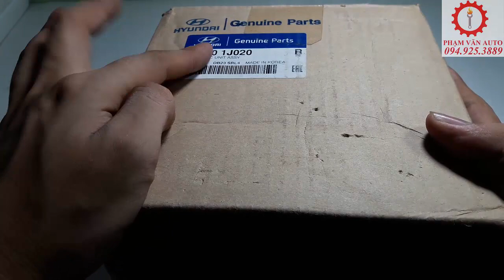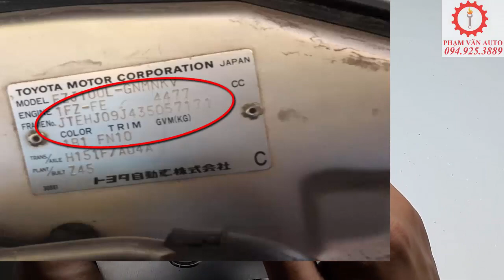Cách Đặt Phụ Tùng Ô Tô Khan Hiếm CỤM ABS I20 | Cách nhận biết hàng chính hãng T32 | Phạm Văn auto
Cụm bơm tổng ABS là một trong những sản phẩm quan trọng trong hệ thống ABS của xe,
Phạm Văn auto nhận đặt hàng khan hiếm, hàng khó tất cả các dòng xe từ Mỹ, Nhật, Hàn..
Nếu Anh em đang có nhu cầu mua Cụm ABS hyundai i20 để thay thế mà phân vân vì trên thị trường có quá nhiều giá và chưa biết đâu là hàng xịn, đâu là hàng nhái thì cùng Phạm_Văn_auto để xem cách cách_phân_biệt_phụ_tùng_ô_tô_chính_hãng như thế nào nhé!
Chúc Anh Em mua hàng thông thái!
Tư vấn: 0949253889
Mã SP :  589101J020
Hãng xe : Hyundai
Model xe : i20